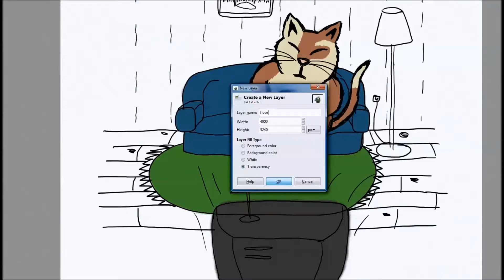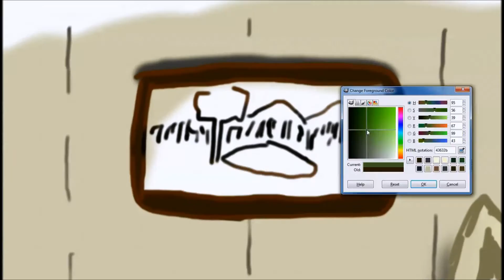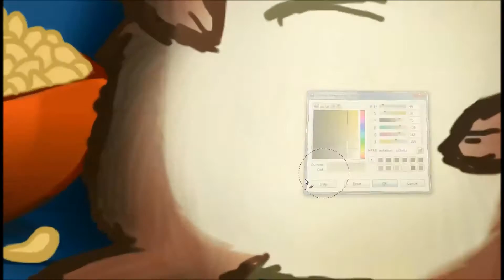Fat Couch Cat Art Time Lapse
This is a time lapse of my Couch Cat picture.